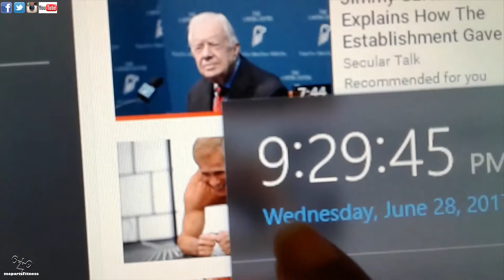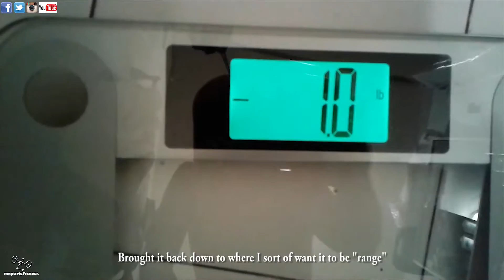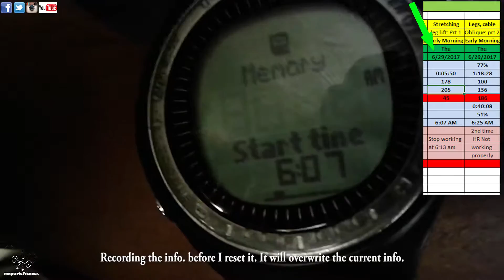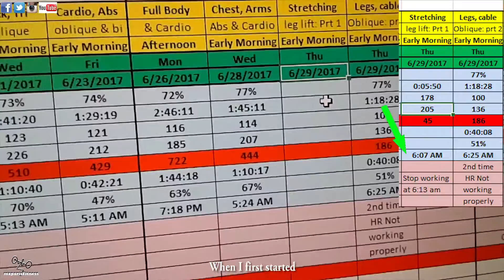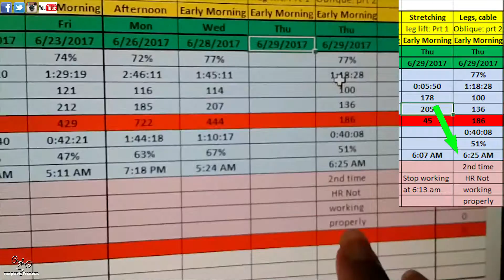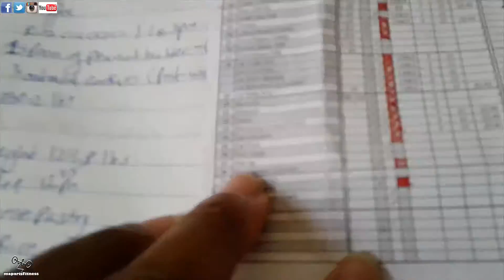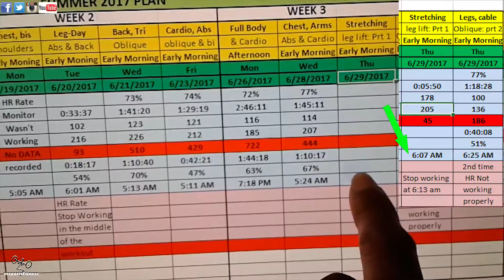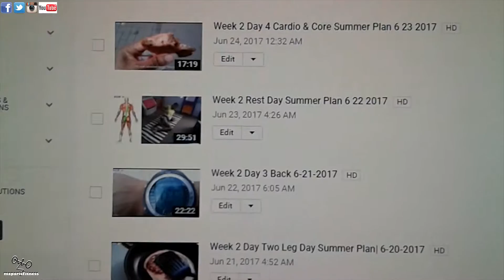Week 3 Day 3 Leg Day | 6-29-2017